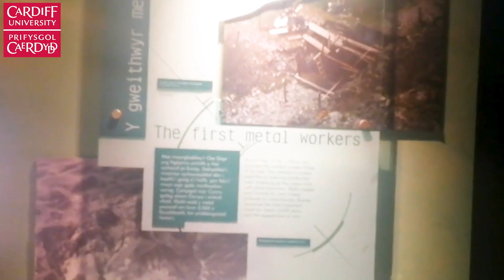Out and about in Cardiff with Olivia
Olivia, an undergraduate student from the UK, shows us around Cardiff city centre on a summer's day, including an international food market on Queen's Street and the National Museum Cardiff.